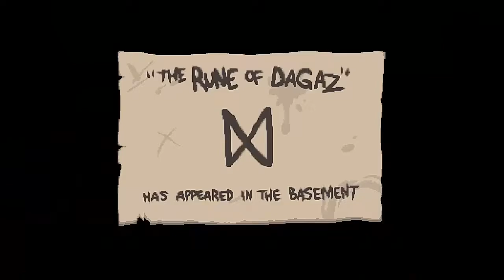Partenza OP [CHALLENGE] - The Binding of Isaac Afterbirth ITA #024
Quest'oggi faremo la quarta challenge di TBoI.